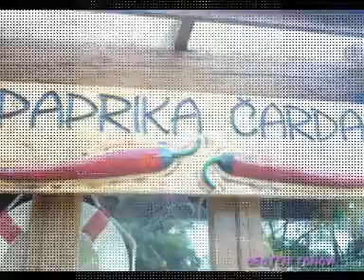Likovna kolonija / OBOJENI TONOVI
Palić / 2011